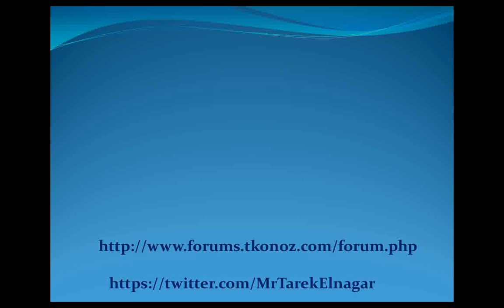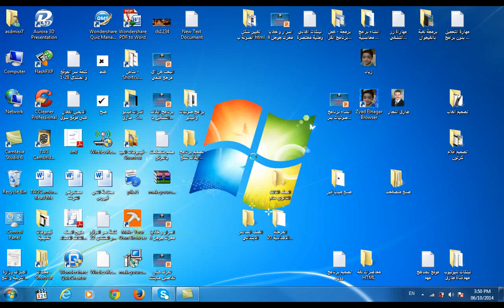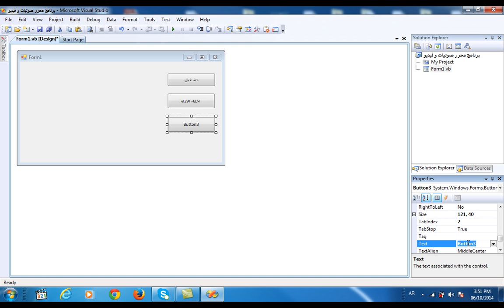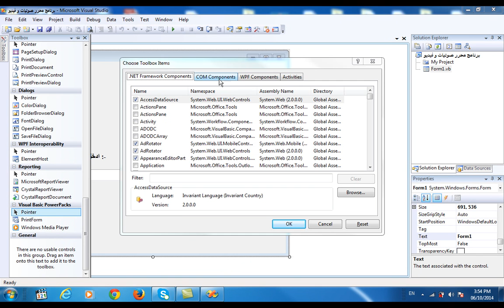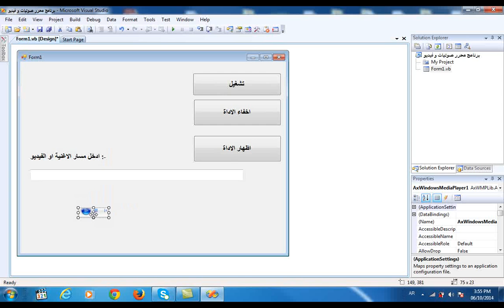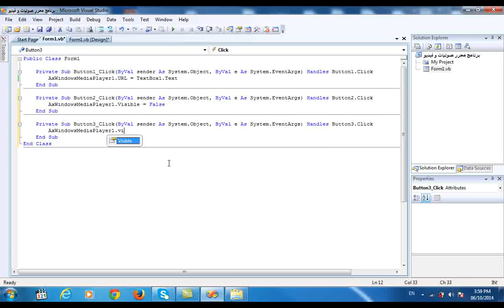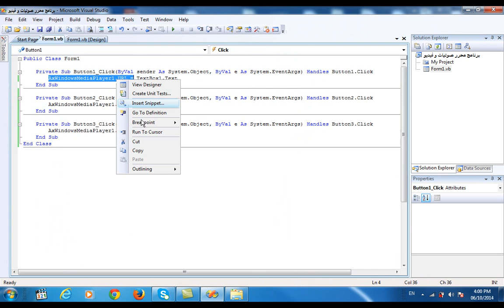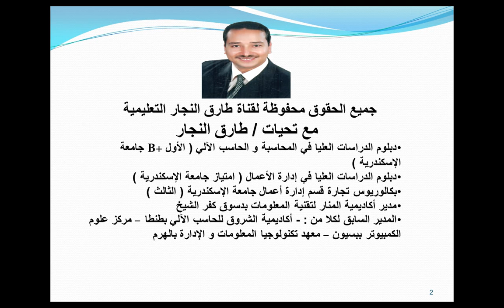برنامج صوتيات و فيديو بسيط فيجوال بيزيك 2008 Simple Media Player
يتناول هذا الفيديو شرح خطوات تصميم برنامج صوتيات و فيديو بسيط بلغة الفيجوال بيزيك
كبداية لانشاء برنامج الميديا بلاير
لتحميل البرنامج مفتوح المصدر كامل للتدريب عليه و التعديل فيه اضغط على الرابط التالي :-